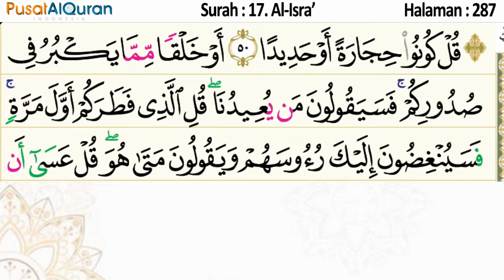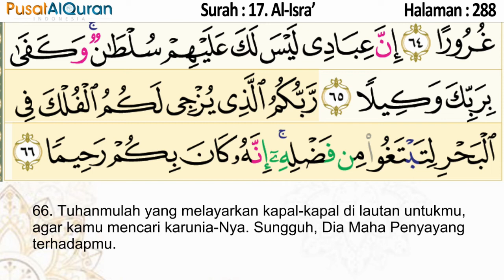Murottal Harian - Halaman 284 sampai 288 - Untuk Isya - Murottal Pekanan